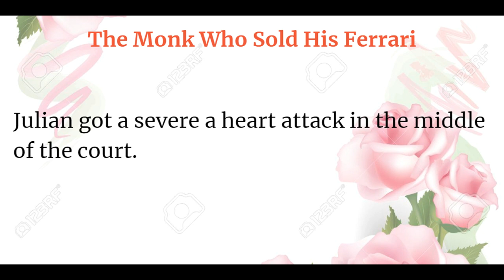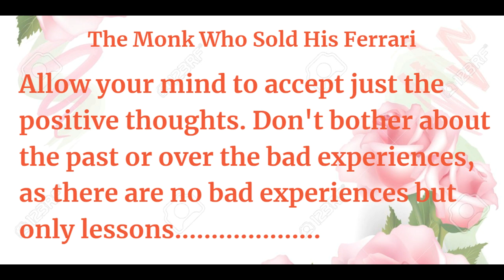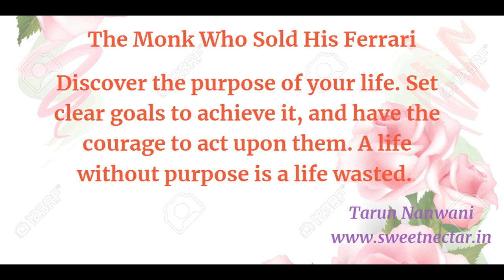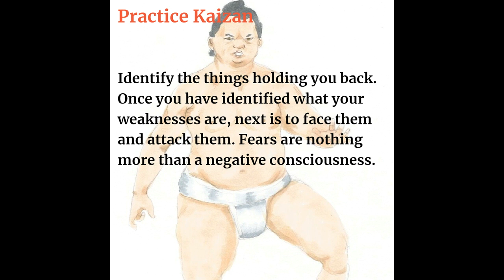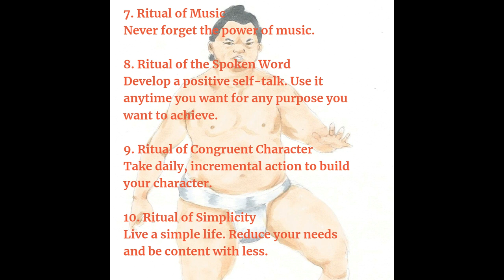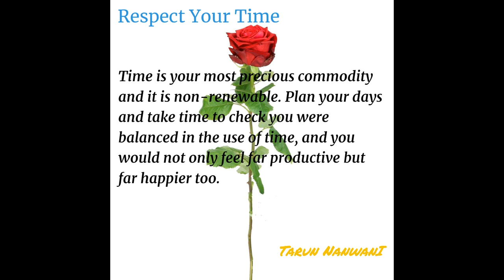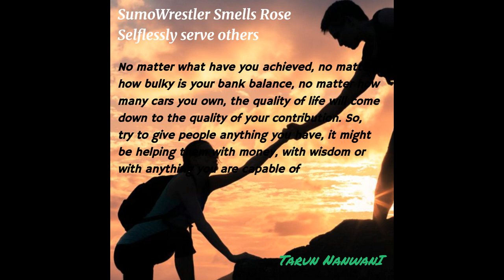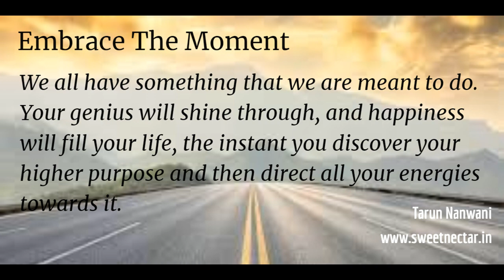The Monk Who Sold His Ferrari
Enjoy the life transforming lessons from the best selling book, "The Monk Who Sold His Ferrari". The lessons are indeed timeless and will transform your life if you follow even few of them.